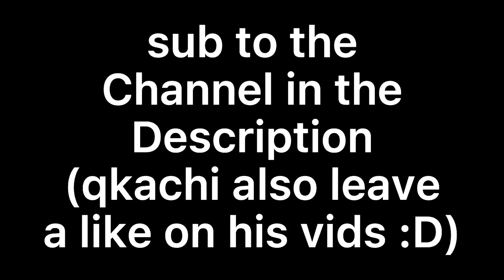Sub to qkachi link in description